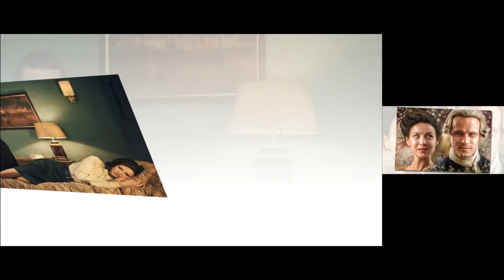TBT: Why did Claire react to the bones on Outlander from a Carribean cave before went back?